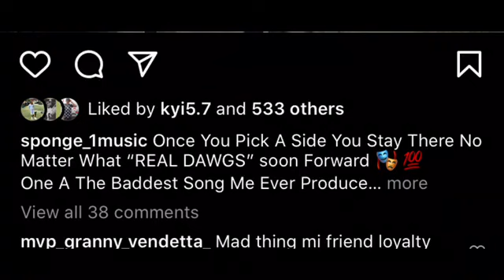Dancing rebel Father pass a way Alkaline producer give updates and alkaline new music real dwags